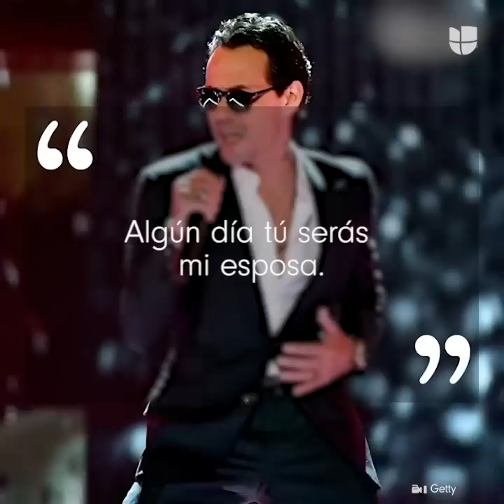Marc Anthony y JLo tuvieron el divorcio más lindo de todos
JLo y MarcAnthony le probaron al mundo que un divorcio no debe ser tormentoso: así fue como lograron ser amigos.